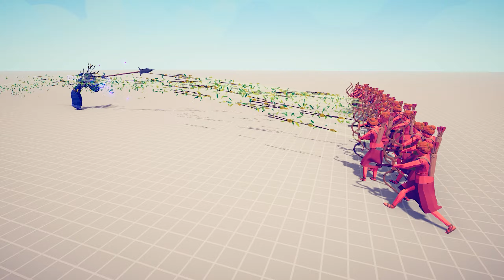ODIN vs ARMIES - Totally Accurate Battle Simulator TABS